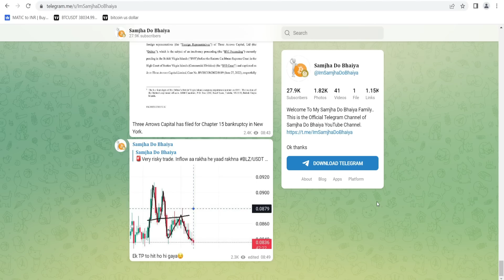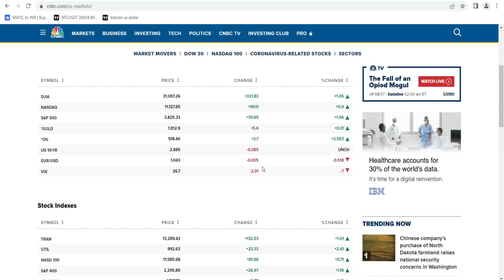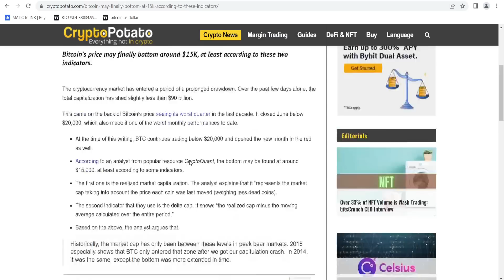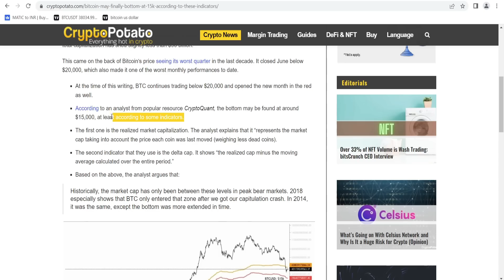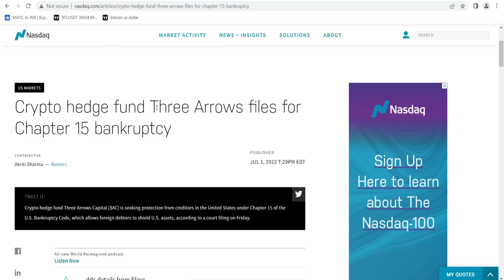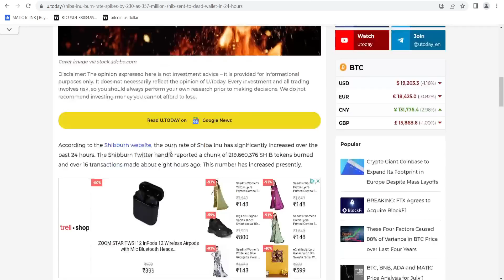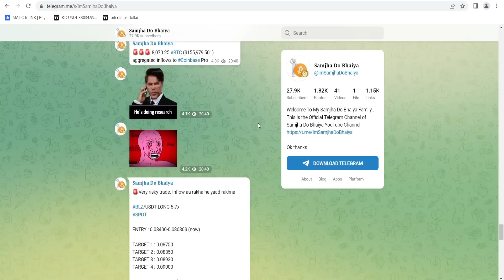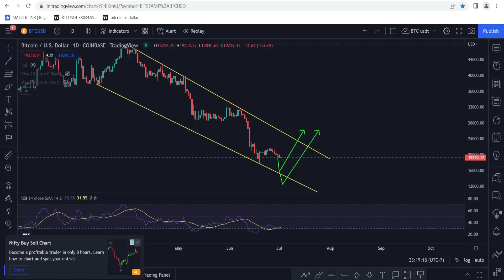Crypto News Today | 5% TDS ? | Bitcoin | BTC Analysis in Hindi | Shiba